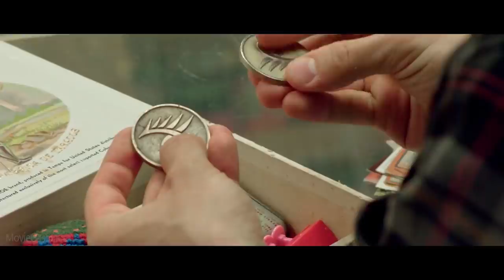Alpha Rift Trailer (2022) New Movie trailers HD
When a magic helmet thrusts Nolan Parthmore into a world of modern-day knights fighting supernatural evil, he's forced to become the hero he was destined to be.

Alpha Rift Trailer (2022)
 2022 - @Vertical_Official